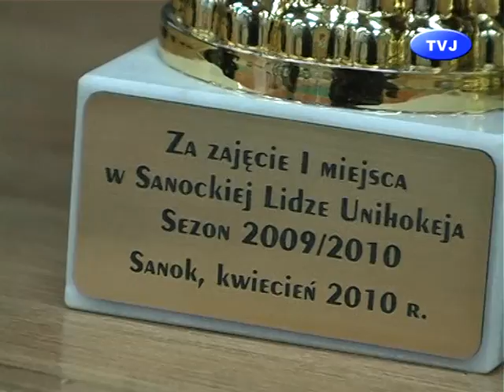TV iSANOK 08.05.2010 cz.9